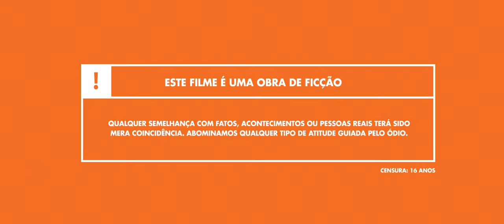Cano Serrado - Trailer Oficial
Resumo: Sargento Sebastião está em busca de vingança: seu irmão, um caminhoneiro, foi morto brutalmente. Agora, ainda abalado, ele está disposto a tudo para fazer justiça, nem que seja com as próprias mãos. Em sua jornada, porém, dois policiais da cidade acabam sendo confundidos com os suspeitos, se tornando o alvo principal de Sebastião e causando um rebuliço na região.

Lançamento previsto para 13 de Dezembro nos cinemas.
Fonte: BSB CINEMA / H2O Filmes / Globo Filmes